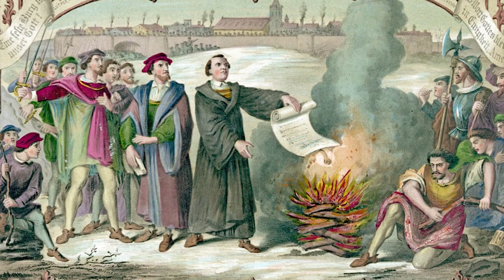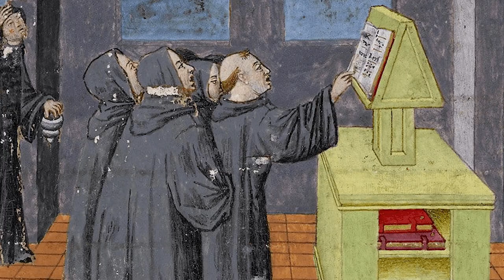St Gregory Barbarigo | Saint of the Day with Fr Lindsay | 17 June 2021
Here is a brief reflection on the life of  St Gregory Barbarigo presented by Fr Lindsay Lobo